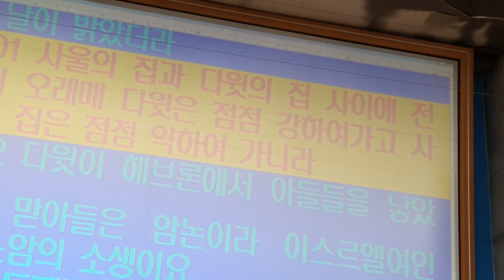불통에게 전하는 명설교!..신소걸목사ᆞ2020년 7월 18일